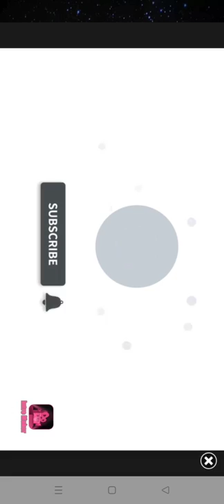Hyderabad biryani | muslim style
hyderabad biryani music,
hyderabad biryani muslim,
hyderabad mushroom biryani in Tamil,
hyderabad mushroom biryani,
hyderabad muslim dum biryani,
hyderabad muslim chicken biryani,
hyderabad muslim mutton biryani,